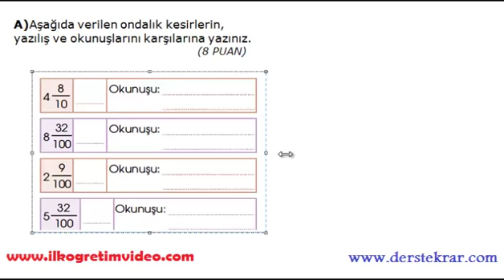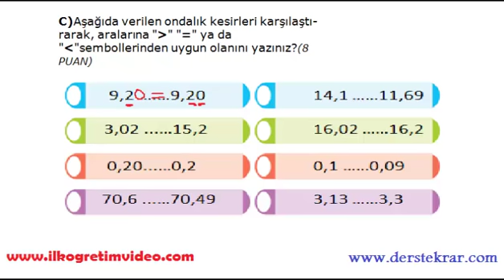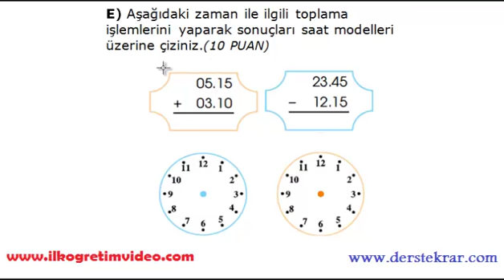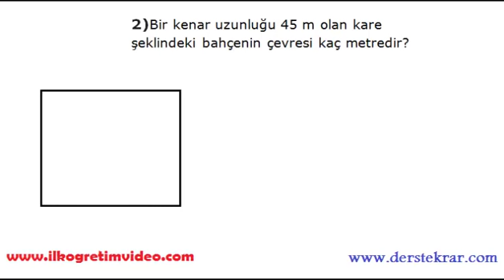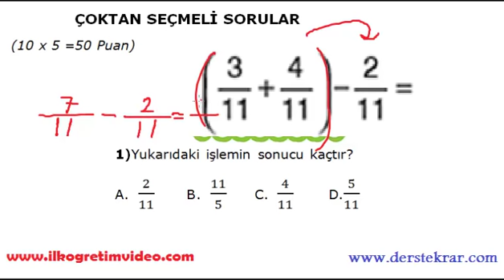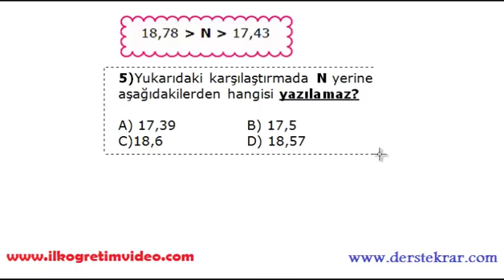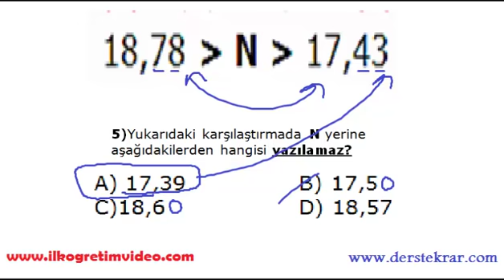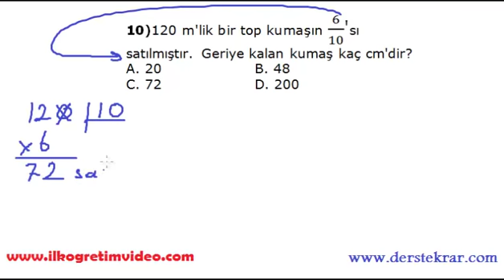4. Sınıf Matematik 2. Dönem 2. Yazılı (örnek 8)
4. sınıf matematik dersi 2. dönem 2. yazılı sınav soruları ve çözümleri. Daha fazla video ders için adresinden bulabilirsiniz...